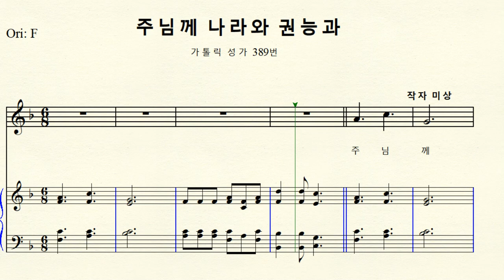MR 1-222 주님께 나라와 권능과 (가톨릭 성가 389번) Original F major 바장조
반주 동영상 미사곡 영성체 예식 주님의 기도 (후반부 ) 주님께 나라와 권능과 영광이 영원히 있나이다 .  Original F major 바장조

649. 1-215 자비송 (가톨릭 성가 325번 미사곡) 작곡 이문근 Ab 악보 동영상
자비송 가톨릭 성가 325번 미사곡 작곡 이...
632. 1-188 대영광송 (가톨릭 성가 326번) 작곡 이문근 Original Ab major 내림가장조
대영광송 가톨릭 성가 326번 작곡 이문근 신부 (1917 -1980) 전례위원회 성...
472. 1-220 복음 환호송 (알렐루야) 가톨릭 성가 365번 그레고리오 성가 VI 선법 악보 동영상
복음 환호송 (알렐루야) 가톨릭 성가 365번 VI 선법 ...
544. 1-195 거룩하시도다 (가톨릭 성가 327번) 작곡 이문근 Ab 악보 동영상
대한민국 모임의 시작, 네이버 카페
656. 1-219 신앙의 신비여 (가톨릭 성가 373번) 작곡 조선우 Ab 악보 동영상
신앙의 신비여 가톨릭 성가 373번 미사곡 ...
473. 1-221 아멘 (가톨릭 성가 378번) 덴마크 성가 Ab 악보 동영상
아멘 가톨릭 성가 378번 ...
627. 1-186 주님의 기도 (가톨릭 성가 387번) 작곡 이종철 F. G 악보 동영상
1-222 주님께 나라와 권능과 (가톨릭 성가 389번) F 악보 동영상
주님께 나라와 권능과 가톨릭 성가 389번 ...
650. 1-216 하느님의 어린양 (가톨릭 성가 328번 미사곡) 작곡 이문근 Ab 악보 동영상
하느님의 어린양 가톨릭 성가 328번 미사곡 작곡 이문근 ...